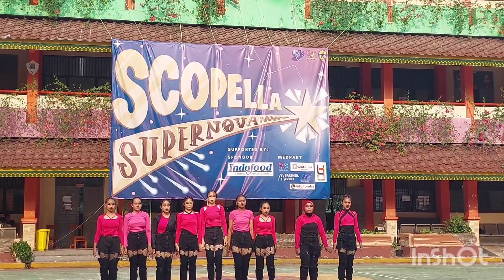Aksi Atraktif dan Energik Crew Scopella Tahun 2023